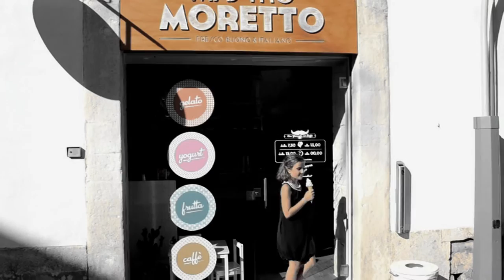Iniquità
Da un idea di Tommy Nequizia di Lauro
La scellerata Iniquità ha preso il sopravvento !!!
Regia riprese e montaggio di Tommy Di Lauro
con Claudio Pinto
      Maurizio Vacca
      Barbara Benedetto
Musiche originali di Probo Magnifici
Testi e voce di Tommy Di Lauro